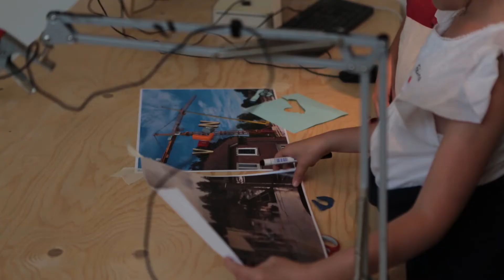Young singer dag 2016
Op 25 september 2016 vond weer een Young Singer dag plaats.
Ook interesse om Young Singer te worden?